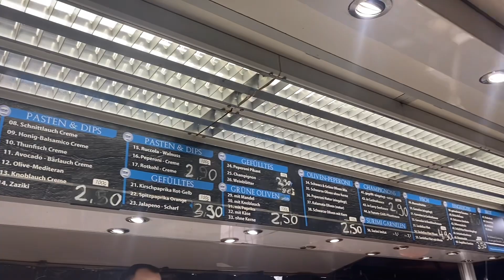ตลาดนัดเมืองนอกมีอะไรขายบ้าง เหมือนที่เมืองไทยหรือไม่ มาดูกัน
Real life ชีวิตจริง ชีวิตติดดิน